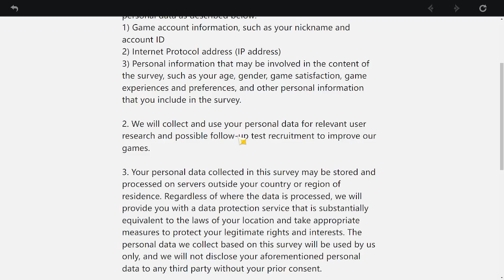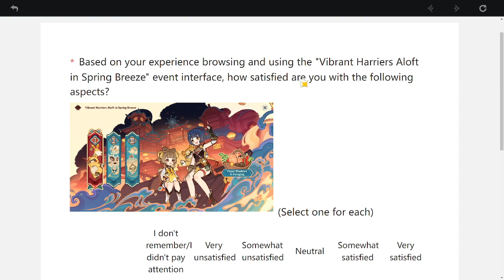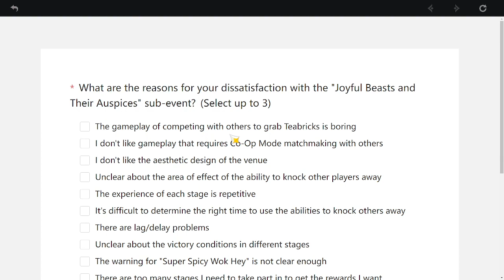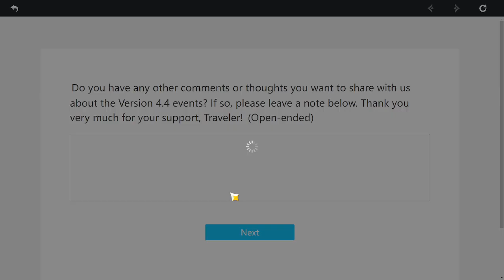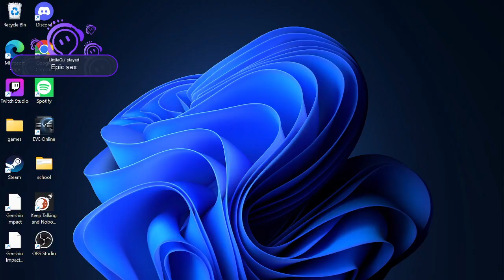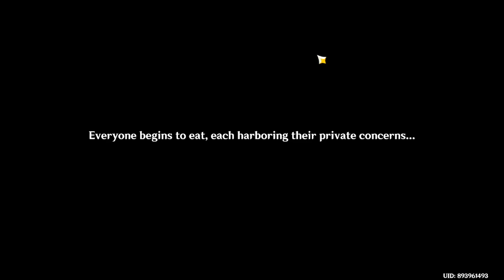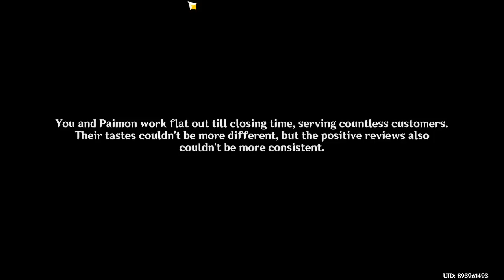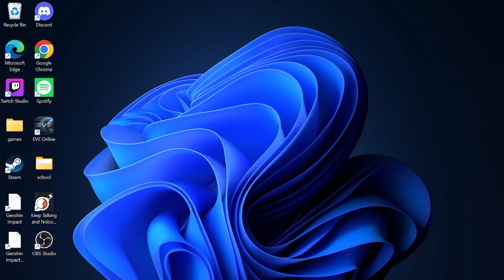Genshin impact ep 46 We defeated a boss first try + more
We defeated a boss first try + more